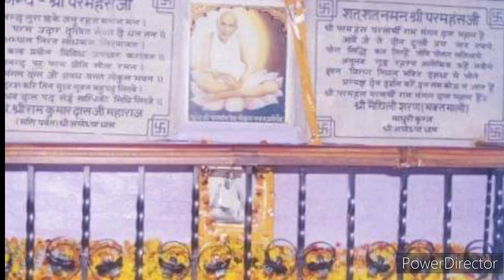राम नाम जप की महिमा। भगवान द्वारा मदद करने वाली सत्य कथा।Ram Naam.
संत शिरोमणी अनंत श्री परमहंस राम मंगलदास जी महाराज के समक्ष तमाम देवी देवता, भक्त, संत लोग आकर दर्शन देते थे और अपना पद लिखवा जाते थे। जिनको महाराज श्री लिख लेते थे। करीब 300 से ज्यादा इस तरह के दिव्य दर्शन आपको प्राप्त हुए। उनको संकलित करके भक्त भगवंत चरितावली को प्रकाशित किया गया है। महाराज जी की प्रेरणा से ही भक्त भगवंत चरितावली और अन्य स्रोतों से भक्तों के चरित्र आपके समक्ष पेश कर रहा हूं।
राम नाम की महिमा से सबंधित वीडियो की कहानी किताबो, संत वाणी, साधको के अनुभव,इण्टरनेट पर प्राप्त कहानियो, दोस्तो से मिली जानकारी के आधार पर ली गयी है। राम नाम की महिमा तो अंनत है। जिसको अनुभव हो चुकी है, वह जानता है। वीडियो की कहानी तो उसके आगे कुछ भी नही है।
नाम जप का प्रताप
भगवान द्वारा मदद करने वाली सत्य कथा
राम नाम की ताकत
राम नाम का प्रताप
 नाम जप का प्रभाव
Ram naam ki taquet
राम नाम जप की महिमा
RAM NAAM
नाम जप की महिमा
नाम जप के चमत्कार की सच्ची घटना
 राम नाम का चमत्कार
 RAM NAAM KI MAHIMA
RAM NAAM KA CHAMATKAR
 shri ram naam ki mahima ki sachhi ghatna
 True story
राम नाम का संकीर्तन
राम नाम का जप
 ram naam ka sankiraten
ram naam ka jap
भगवान श्री राधे कृष्ण के नाम की महिमा और भक्तो के साथ हुए सच्चे  चमत्कार को जानने के लिए अच्युत प्रभात यू ट्यूव चैनल को सब्सक्राइब करके बेल आइकान अवश्य दबा दे। जिससे नये बीडियों के नोटिफिकेशन आप को मिलते रहे।

 सूचना- अगर आपके पास भी अपने ईष्ट की कृपा चमत्कार या कोई अनुभव अगर आप शेयर करना चाहते है तो हमारी ईमेल आईडी पर भेज सकते है।